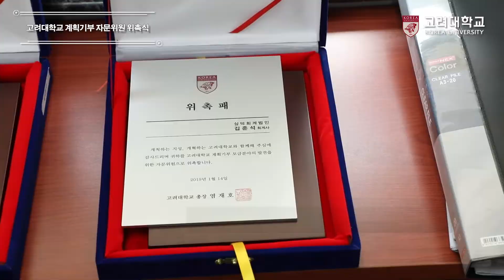[고려대학교 Korea University] 고려대학교 계획기부 자문위원 위촉식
고려대학교 계획기부 자문위원 위촉식

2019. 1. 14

고려대학교 동원글로벌리더십홀 대외협력처장실